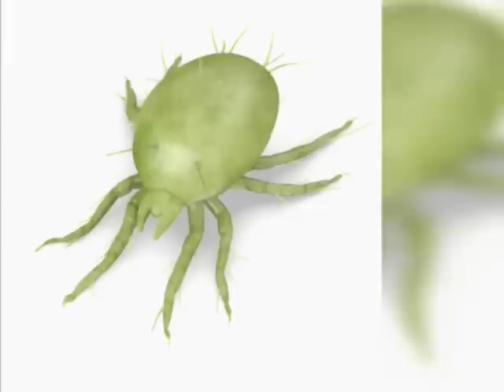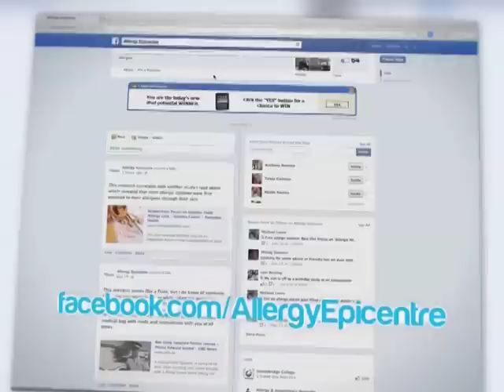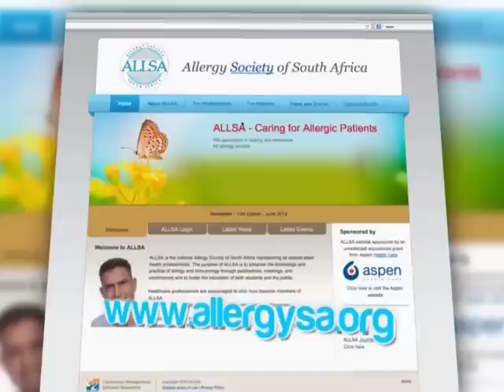Allergies explained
We tackle the issue of allergies this week on Doctor's Orders. Join Dr Riaad Moosa as he is joined in studio by Dr Mike Levin from the Red Cross Children's Hospital who sheds some light on what allergies are and why people suffer from them.